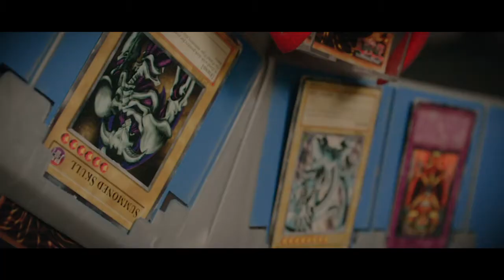MADMAN ANIME FESTIVAL!! 2016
Cosplay Music Video